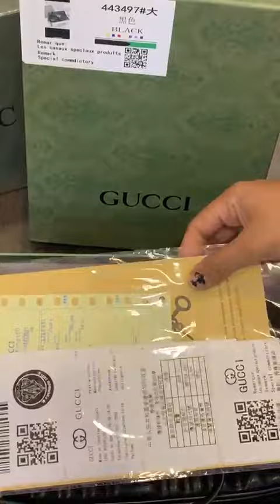*Gucci marmont❤️GG logo bags*In stock brn dustcover 12a qality Size 10.5/6.5approx*Price 2999 +$$$*